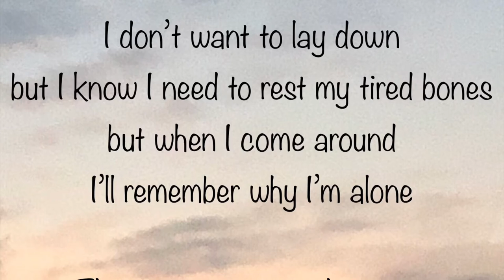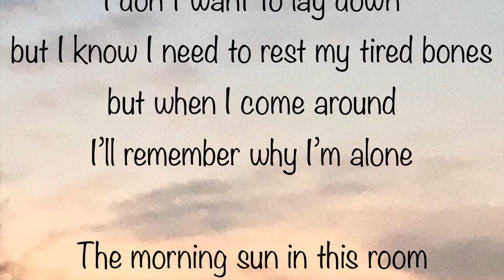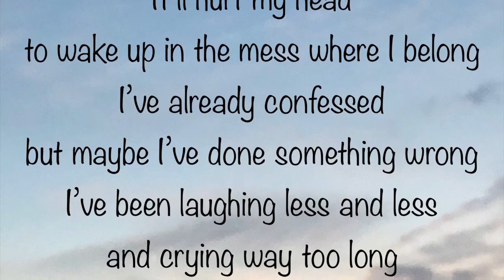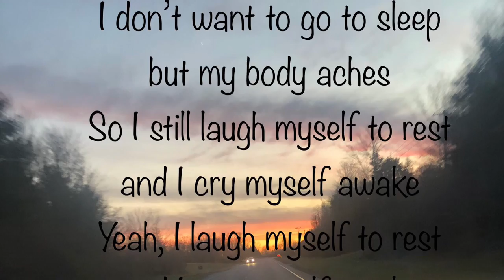Cry Myself Awake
Original song by: Casey Pendleton